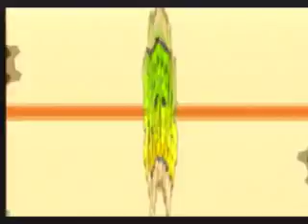NSA2 - Mysta (TS-Temari) vs MDK (Deidara) 03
Naruto Shippuuden Accel 2 Casuals Oct. 17, 2008